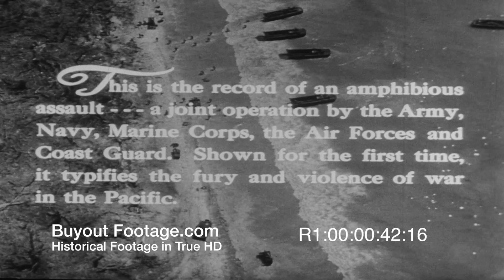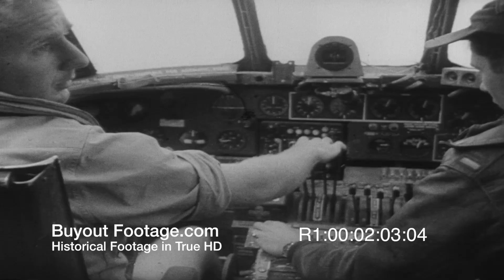HD Historic Stock Footage WWII FURY IN THE PACIFIC - BATTLE OF PELELIU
Fury in the Pacific Reel 1 Battle of Peleliu Island, in the Palau Island chain, codename Operation Stalemate II. Aerial view of the airstrip on Peleliu Island. Men on aircraft carrier arming F6F Hellcat plane with bomb and ammo. F6F Hellcat planes on deck of aircraft carrier warming up, one taking off, followed by a SB2C Helldiver. Formation of planes in flight. Aerial view of the smoking island of Peleliu after bombing. Formations of B-17 Flying Fortresses and B-24 Liberator Bombers from the Far East Air Force bomb Peleliu.

Task force of all types of war ships and convoy of transports at sea on way to Peleliu. 1st Marine Division will invade Peleliu, 81st Army Division will take Anguar. Scenes aboard ship D-Day minus 1, men taking a bath and eating a good meal. Alarm sounds and men rush to man battle stations. Shows loading and firing big naval guns, naval bombardment of Japanese held island. Rare point of view (pov) of projectile spinning down the inside barrel of naval gun at firing, explosive blast at muzzle, huge, extensive naval bombardment. Marines in amphibious landing crafts hit the beach under heavy Japanese artillery and mortar fire. Shows first wave of Marines pinned down on beach. Shows carrier aircraft strafing Japanese positions.

Heavy fighting as Marines slowly advance. Marines firing rifles, mortars, shoulder fired bazooka, artillery howitzer. Close-up Marine firing BAR , Browning automatic rifle. American tank followed by infantry. Two Marines firing sub-machine guns. Tanks and Marines advance toward Bloody Nose Ridge. Bodies of dead Japanese soldiers.